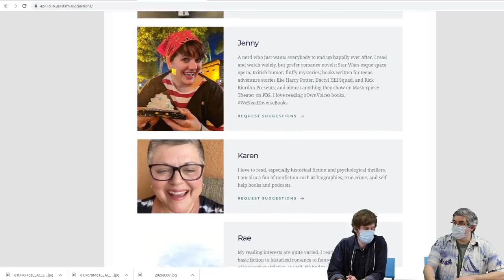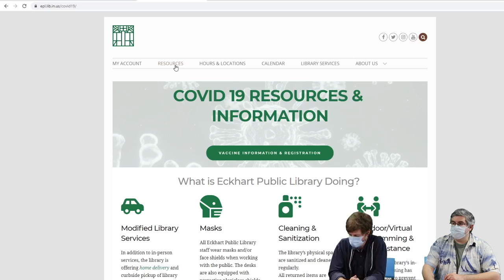This Week at EPL: March 22, 2021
Andy and Zach are back this week to talk about the happenings at the library including:
Personalized Staff Suggestions
New and Existing Games
Barb Morrow - Hardwood Glory
COVID Vaccines
Tax Forms
Storytimes
Cooking Across America
Teen Poetry Contest